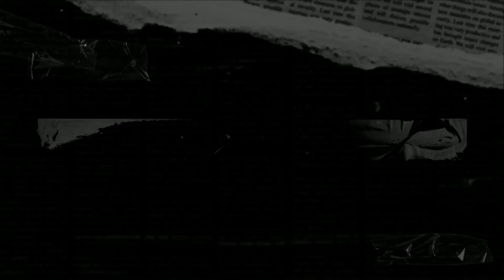휴넷만 믿으면 60대도 공인중개사 합격?! 🔥믿습니다🔥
★공인중개사 전 강의 15분★ 합격해도 불합격해도 환급

공인중개사 합격을 만드는 시간, 15분!
안녕하세요! 휴넷 공인중개사 입니다 :)

휴넷만 믿으면 60대도 무.조.건 합격이다?!라고 말해주신
이병희 회원님의 생생한 공인중개사 합격 스토리!

바쁘고, 시간없는 사람들을 위한 휴넷 공인중개사로
제2의 인생을 준비하는 분들의 이야기